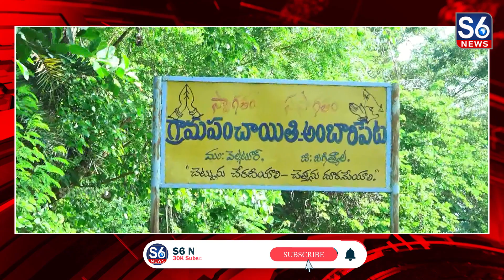ట్రాక్టర్ డ్రైవర్ కేజ్ వీల్ తో పొలం యజమానిని తొక్కించి చంపేశాడన్న సంఘటన కలకలం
The incident where the tractor driver ran over the owner of the farm with the cage wheel and killed him was a commotion || ట్రాక్టర్ డ్రైవర్ కేజ్ వీల్ తో పొలం యజమానిని తొక్కించి చంపేశాడన్న సంఘటన కలకలం ||@S6News

పొలం దున్నడానికి వచ్చిన ట్రాక్టర్ డ్రైవర్, అదే పొలం యజమానిని కేజ్‌వీల్‌తో తొక్కించి చంపేశాడన్న సంఘటన కలకలం రేపింది// బాడీ మొత్తం ముక్కలు ముక్కలయి బురదలో కూరుకుపోగా... రక్తంతో పాటు ఉదరభాగం పైకి కనిపిస్తు రైతు మృతి చెందాడు// ఈవిషాద ఘటన జగిత్యాల జిల్లాలో జరిగింది... ట్రాక్టర్ డ్రైవర్ ఏ హత్య చేసి ఉంటాడని కుటుంబ సభ్యులు ఆరోపిస్తున్నారు// ఇది హత్యా.. లేక ప్రమాదమా అనే కోణంలో పోలీసులు కేసు నమోదు చేసుకొని, విచారణ చేపట్టారు.